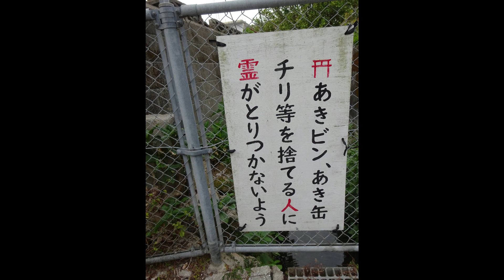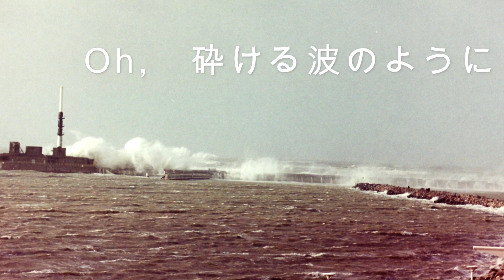阿呆も人の世の賑わい (DTM with ミク）ボレロversion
ボカロ曲
無駄骨 上等、徒花 素敵！
「コスパ」も「タイパ」も、蹴散らしていこう！